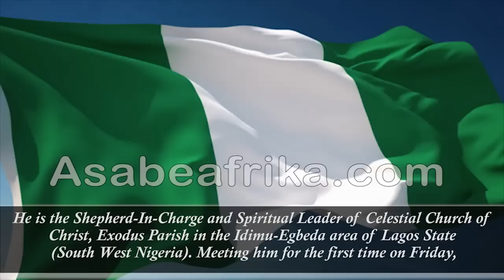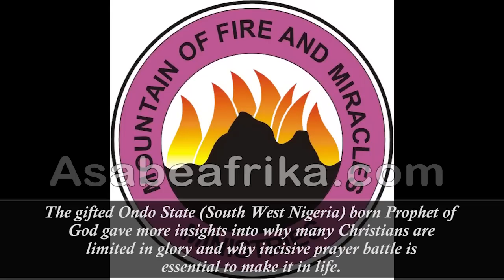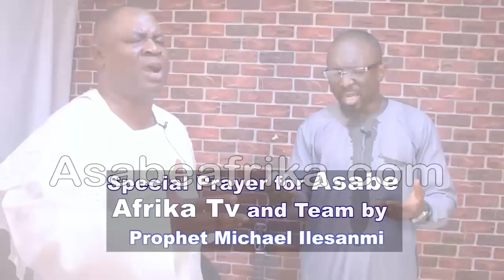Why Osun Gov. Demola Adeleke Will Finish His 4 Years Tenure--Prophet Ilesanmi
PROPHET MICHAEL ILESANMI is a gifted Prophet of God at the Celestial Church of Christ. He is versed in Biblical history and spiritual deliverance ministration through the grace of Jesus Christ.

He is the Shepherd-In-Charge and Spiritual Leader of Celestial Church of Christ, Exodus Parish in the Idimu-Egbeda area of Lagos State (South West Nigeria).

Meeting him for the first time on Friday, January 13th of Year 2023 brings a new vista to the knowledge of spiritual warfare and breakthrough cum house-hold limitations.

He spoke on the stubborn issue of house-hold curses and how it presses down and destroy glories.

The gifted Ondo State (South West Nigeria) born Prophet of God gave more insights into why many Christians are limited in glory and why incisive prayer battle is essential to make it in life.

He shared his opinion on politics, lifestyle and Christianity.

In this Part 2 of the encounter, he spoke on the destiny of embattled Osun State Governor, DEMOLA ADELEKE and why he will succeed and defeat his enemy in Osun state.

Find out more in the new clip.